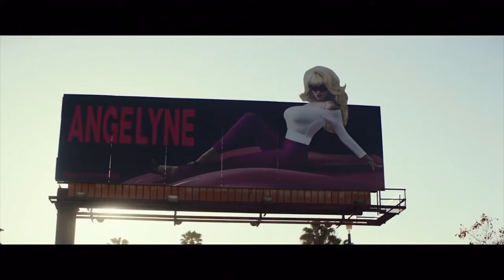ANGELYNE - Official Trailer (2020) Jefferson Hall, Emmy Rossum, Drama Series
About Series:

An unauthorized limited series based on the Hollywood Reporter's investigative article about Angelyne, L.A.'s mysterious billboard icon.

About Channel :

Welcome, I am Entertainment Agent and you have finally found the channel that will deliver all of your trailer needs. From movies to tv series, from anime to live-action. You want to see it, then you will find it here.